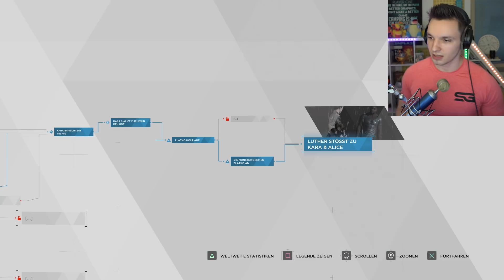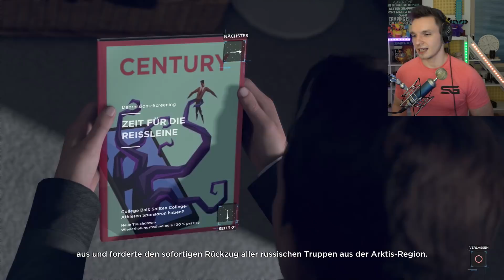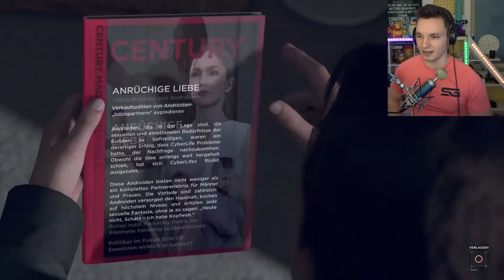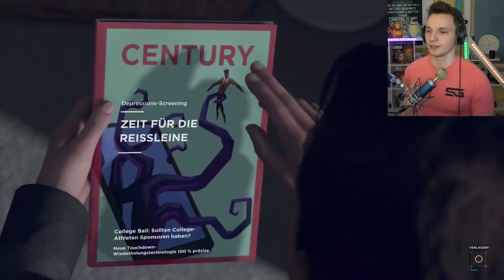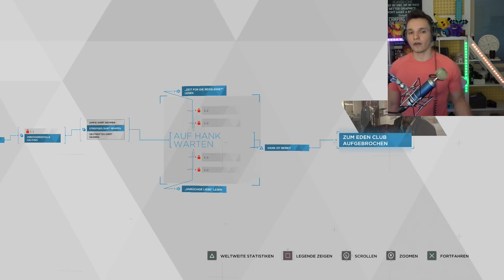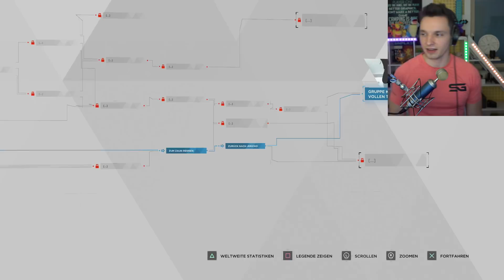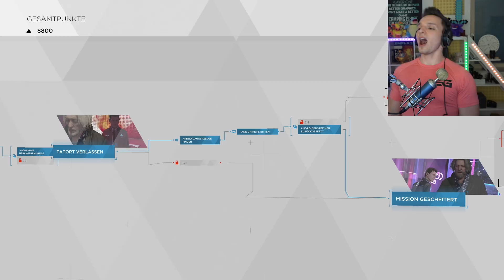ERSCHAFFEN FÜR EINEN ZWECK !! | Detroit: Become Human (Part 6)